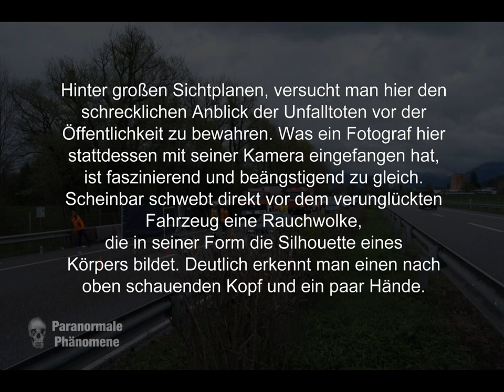Geist nach unfall fotografiert